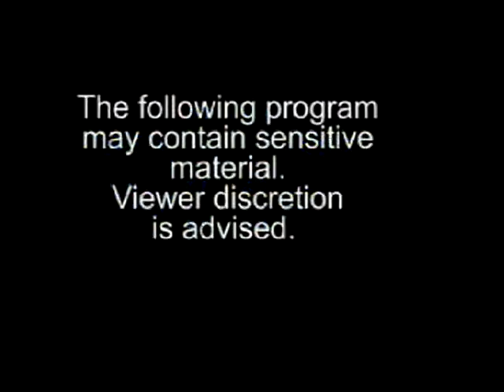Loretta & Leroy 4 Law or No law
#4 of 4 Feb. 2012f "Law or No Law" final